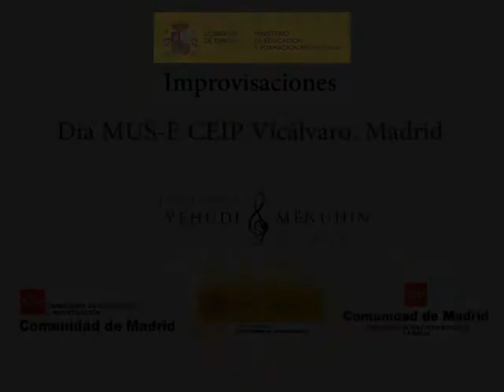Improvisación CEIP Vicálvaro